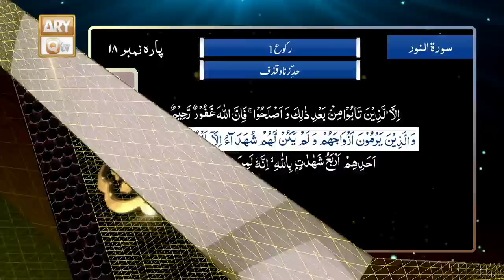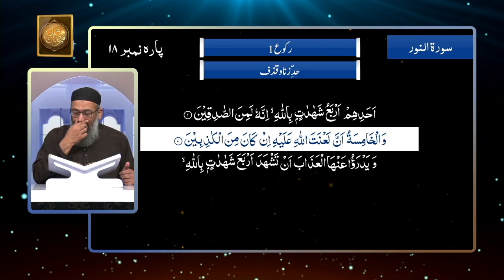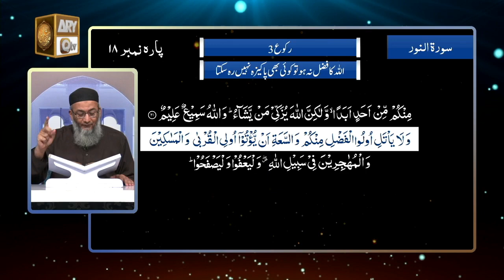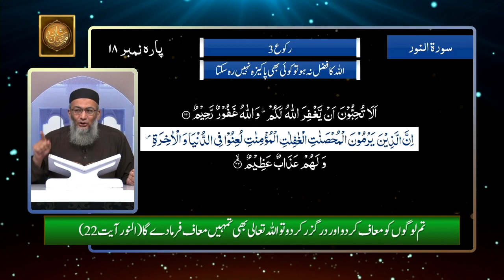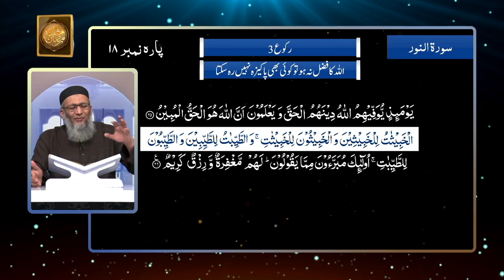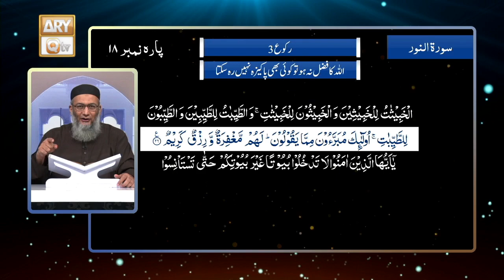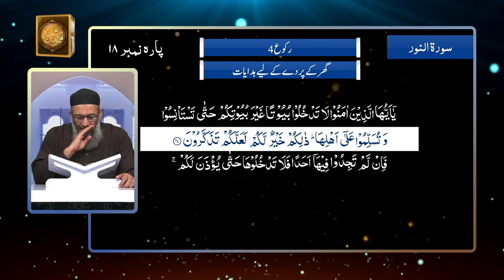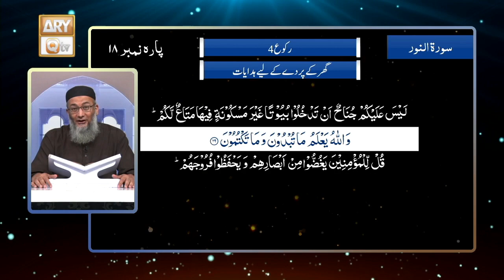Daura e Tarjuma e Quran ᴴᴰ | 19th Ramzan | Part 2 | Shujauddin Sheikh